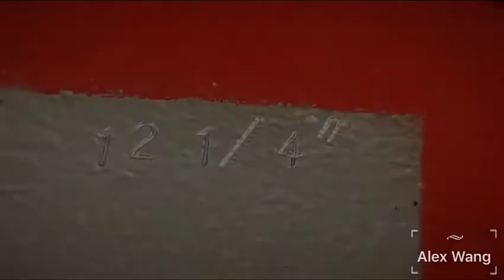Drill Bit Breaker (PO# 1801031A)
Drill Bit Breaker